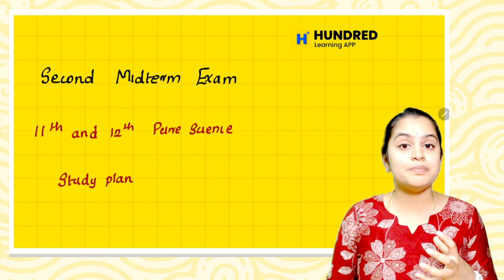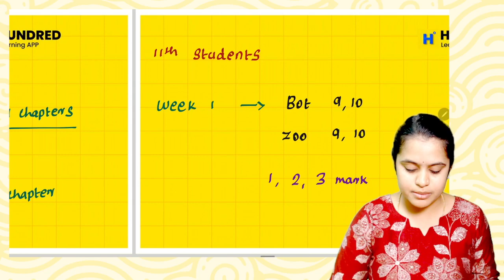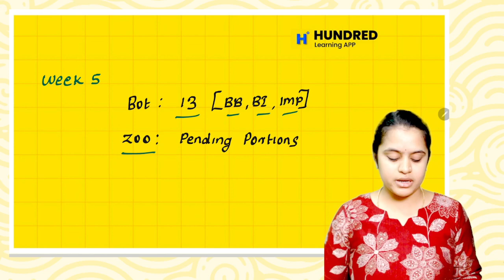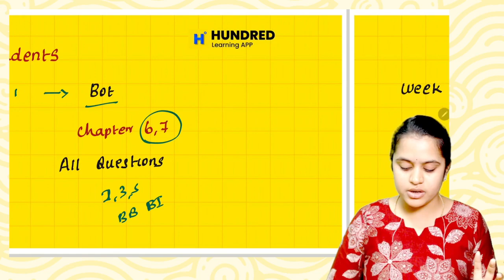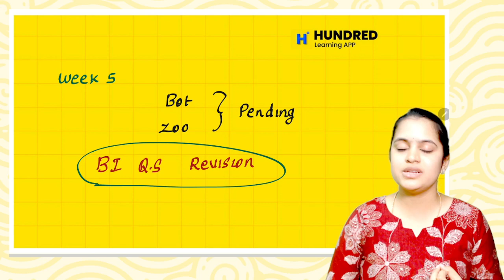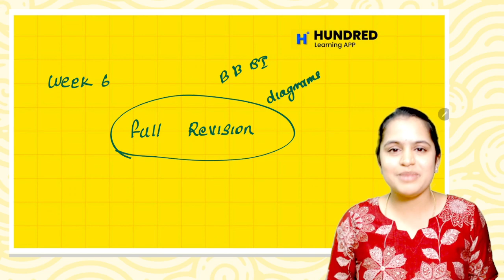11th & 12th Biology Pure Science Study Plan How to score 90+ in Biology